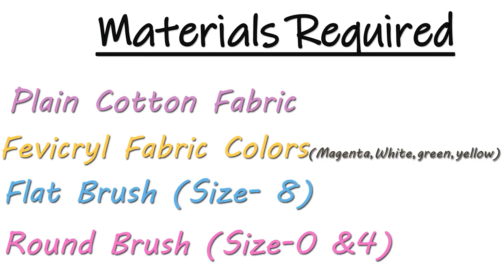Hand Painted White Colored Kurti / Suit design | Beautiful flower painting on white Kurti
Hey Guys!! Check out this new and very beautiful hand painted designer white colored kurti design...Hope you enjoy watching this video.. If you like this, then do hit the LIKE Button and share this with your friends too...❤️

❤️Brushes & Colors used in this video👇
👉Round Brush - Size (0&4)
👉Colors :- Fevicryl FABRIC Colors 👉 Fevicryl Fabric Colour kit

Also check: BEGINNERS KIT HAVING ALL THE BASIC BRUSHES

My shooting accessories 👇

👉Camera- Canon 80D
👉Voice recorder- Zoom H1
👉Lapel mic(collar mic)

Check out few of my Fabric Painting videos here 👇

6. How to make Permanent Golden Color at home | Beautiful Blouse Neck Design | Fabric Painting designs
7. How to do Hand Block Printing at Home | Tips for Beginners | Decorating ideas using BLOCKS